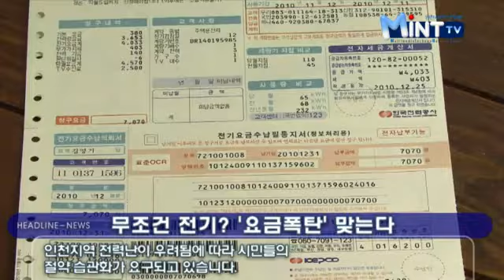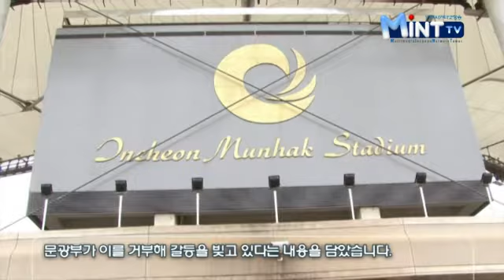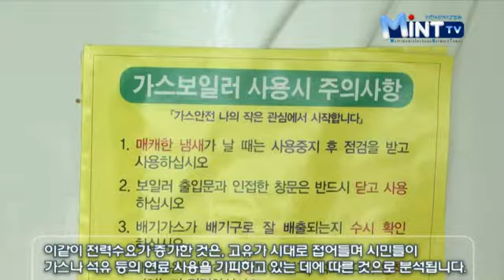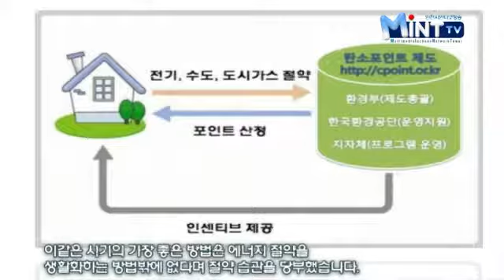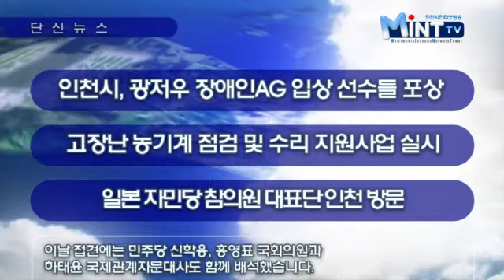2011년 1월 14일 인천시청 인터넷뉴스 입니다.